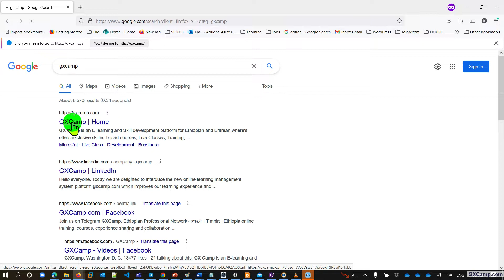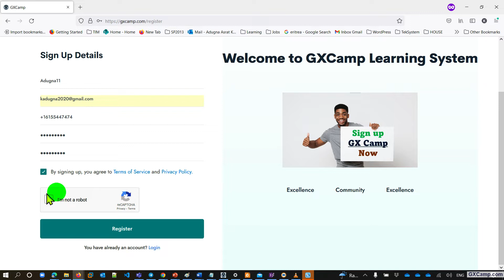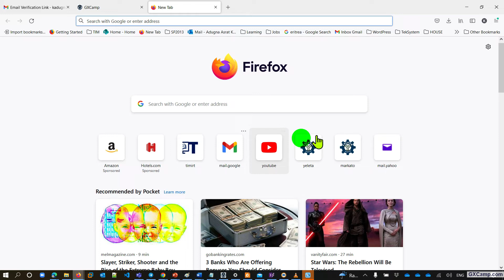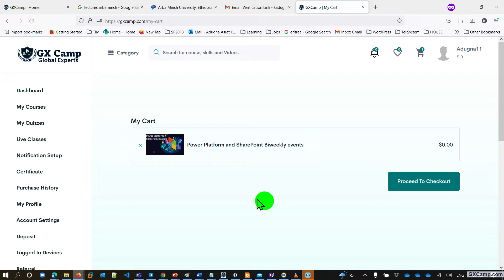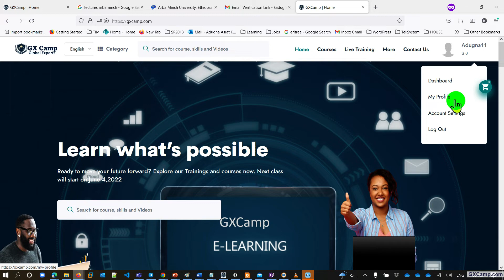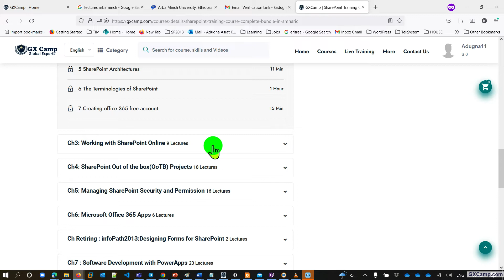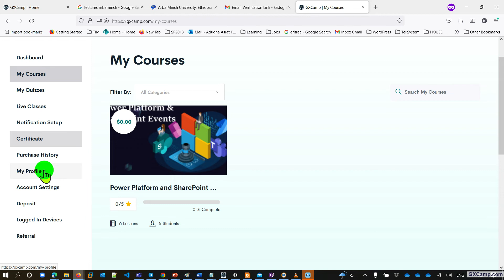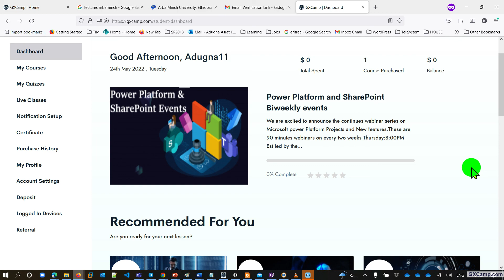የGxCamp ድህረ-ገጽ አጠቃቀም የተማሪዎች ስልጠና፡ Computer and IT training in Amharic Ethiopian online course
Ethiopian online courses and training Platform